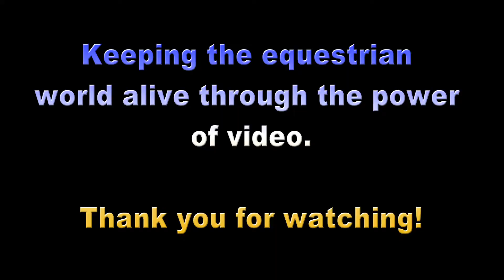P B Makes the Horse Jumping Course Look Easy | The Ridge at Riverview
World-Class riding skills performed at The Ridge at Riverview.